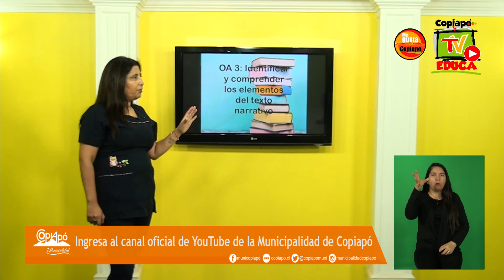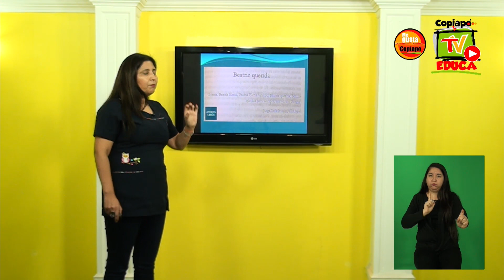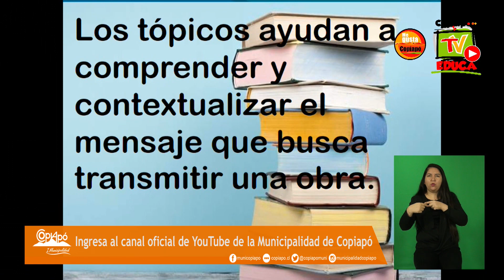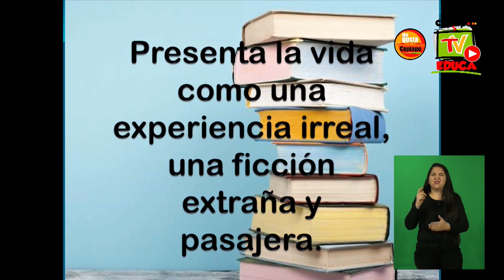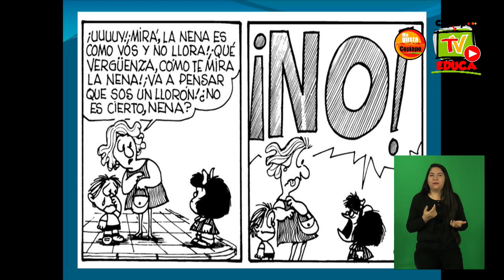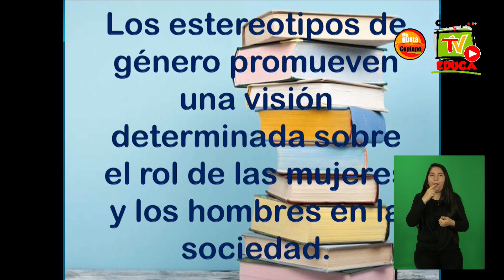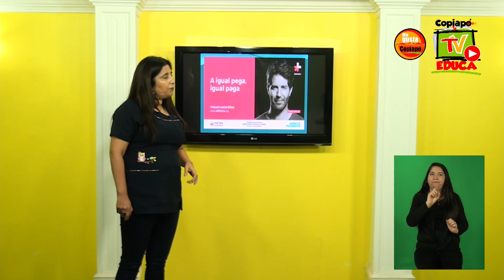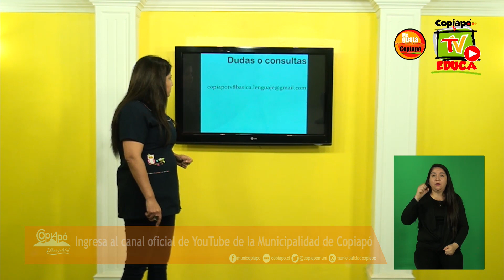LENGUAJE | Elementos del texto narrativo 8° Básico|Clase N°3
Con el objetivo de apoyar el proceso educativo de nuestras alumnas y alumnos durante este periodo de emergencia global por Covid-19, la Municipalidad de Copiapó crea “Copiapó TV Educa”. Esta nueva dinámica de aprendizaje cuenta con el compromiso de diversos cuerpos docentes de escuelas y liceos municipales quienes ponen a disposición una serie de contenidos pedagógicos para que pueden ser seguidos desde los hogares por los estudiantes y sus familias.